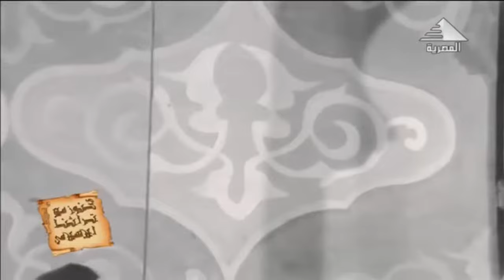تلاوة مرئية آسطورية رهيبة جداً ابهرت الحضور - عبد الباسط عبد الصمد - خشوع لا يوصف💥 !! جودة عالية HD